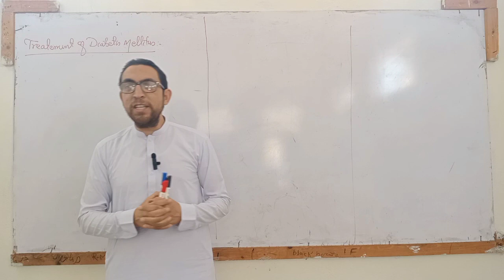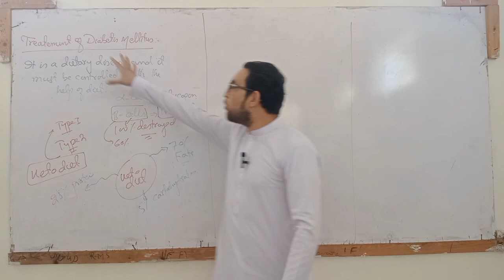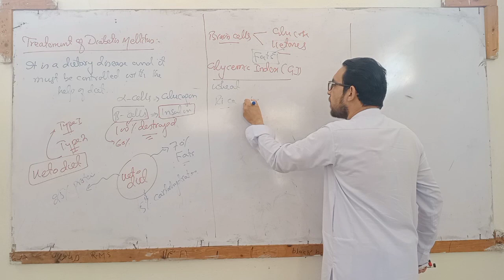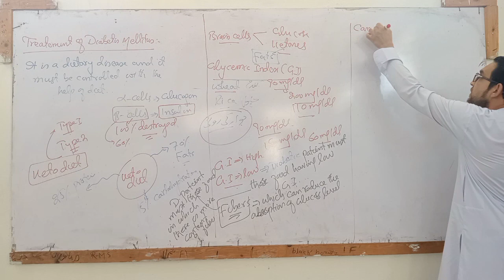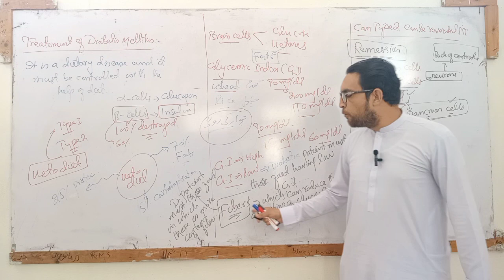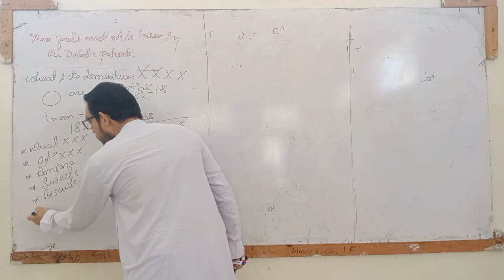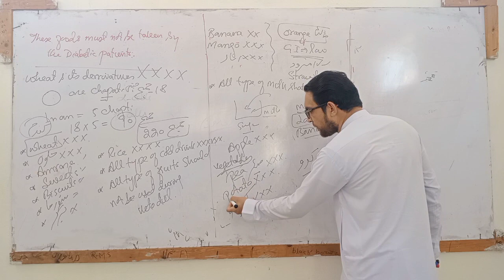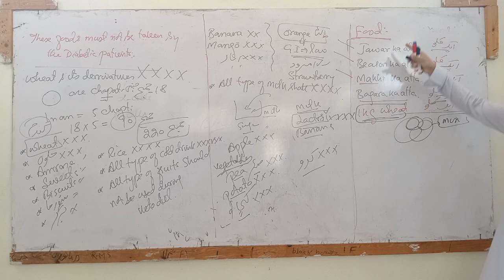Treatment of Diabetes Mellitus part 3 by najeeb Ali shah najeeb online coaching academy